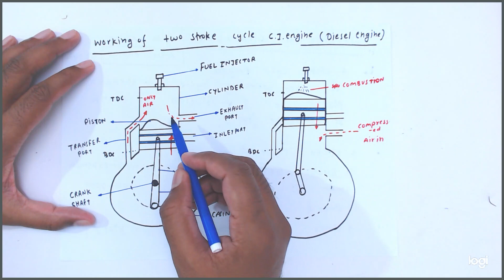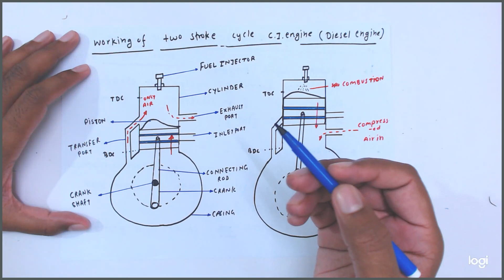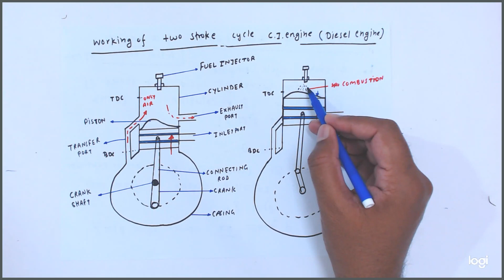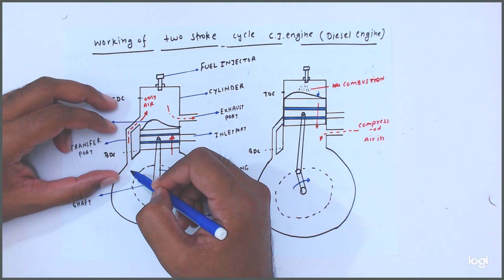Working of Two Stoke Cycle CI engine || Diesel Engine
Mech engineers study
Mech Engineers Study – is related to Mechanical Engineering of different subjects study in detail. Mechanical engineering subject’s concept is cleared by proper understanding of theories and related numerical solving.
I am trying to explain in simple language, but still any difficulty then I will try to explain again if required.
IC Engine
Introduction, Working of two stroke and four stroke cycle, SI engine, CI Engine, Otto cycle, Diesel Engine and Dual Engine, Location and Function of various parts of IC Engines and Material used for them.
Engine- Engine power- indicated power and brake power.
Efficiency – Mechanical efficiency, Thermal efficiency, Relative efficiency, Volumetric efficiency.
Method of finding – Indicated and Brake power, Morse test for petrol engine , Heat balance sheet, simple numerical problem, Concept of pollutant in SI and CI engine, pollution control, norms for two and four wheeler EURO-1, EURO-2
Thank you for seeing my Videos.